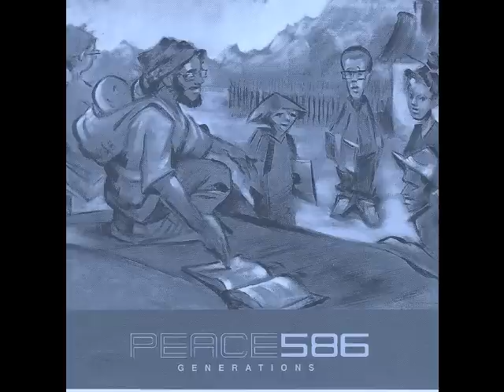Peace 586 - Hear Me Now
Generations